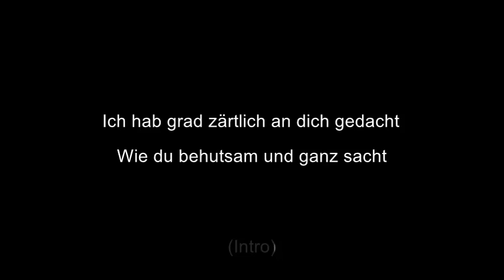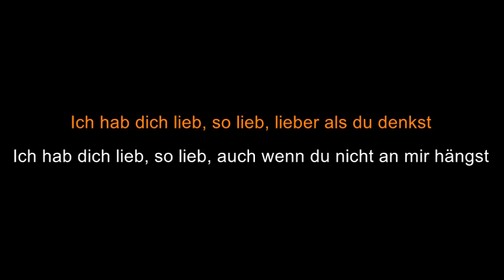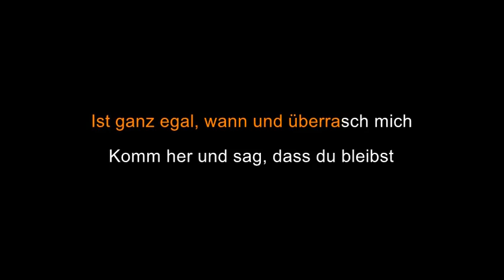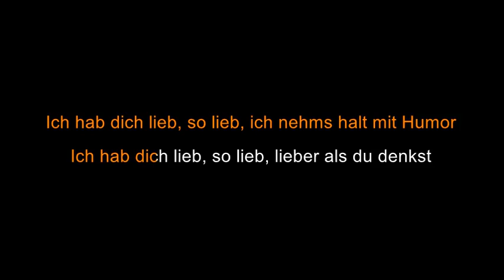Herbert Grönemeyer - Ich hab dich lieb (Live) [Karaoke]